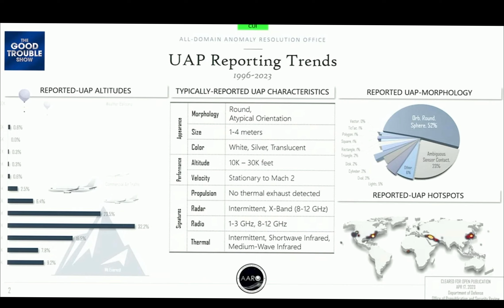UFO Zappers/Saucers Jamming Camera Equipment, Los Angeles, CA 2024, Dragons, Robert Shiepe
Welcome back to the channel everyone, we got a new video today of some interesting objects flying worldwide.  Let me know what you think is going on as we're seeing lots of new photos and info regarding Dragons. If any of you have questions or comments let me know I would love to hear from you.

Please remember to like, comment, and subscribe for more videos I have also created an Instagram page so If you could please follow me @custodianfiles to stay up to date with my videos and other content I'd greatly appreciate it. 4k 60 fps

Welcome back to the channel everyone, we got a new video today of some interesting objects flying over Los Angeles.  Let me know what you think is going on as we're seeing lots of new photos and info coming out regarding UFO's photographed by our military.   If any of you have questions or comments let me know I would love to hear from you.

Please remember to like, comment, and subscribe for more videos and I have also created an instagram page so If you could please follow me @custodianfiles to stay up to date with my videos and other content I'd greatly appreciate it.  4k  60 fps